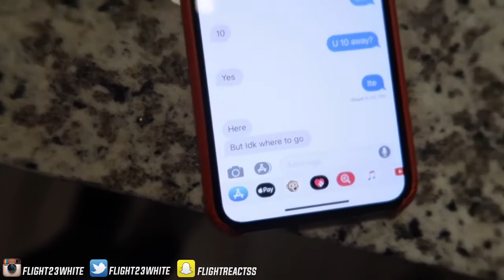Fightreact did a prank on Abby Nicold